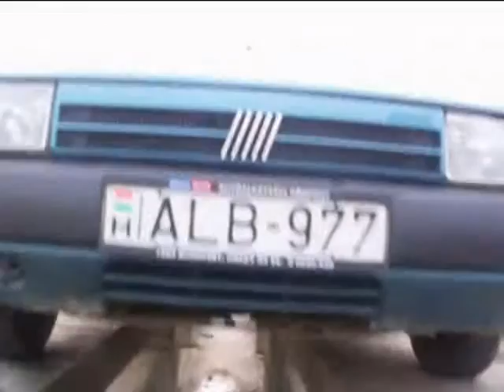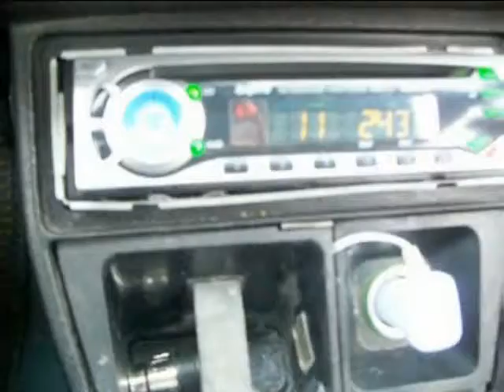Mathe production - Fiat Tipo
Mathe production - Fiat Tipo clip